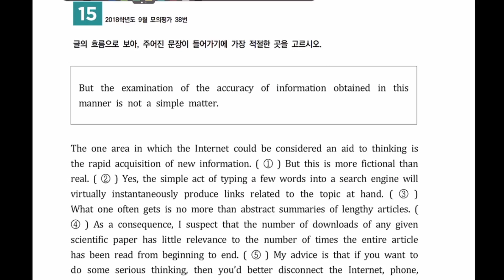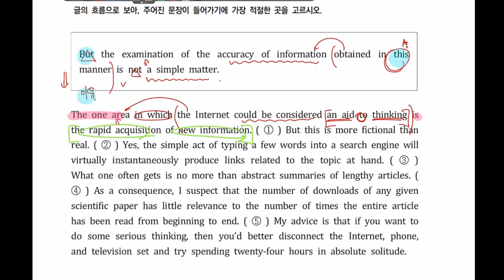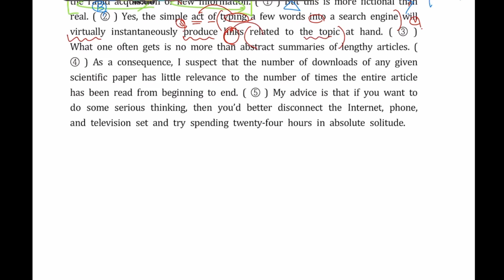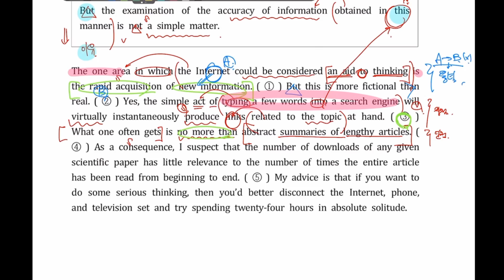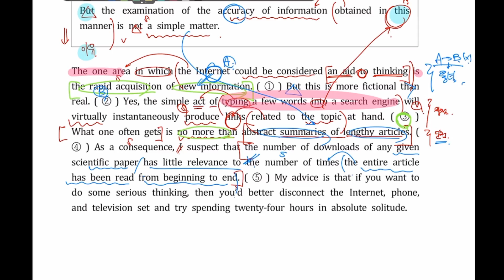[고난도 2-15 심화] 18학년도 9월모의평가 38번 해설